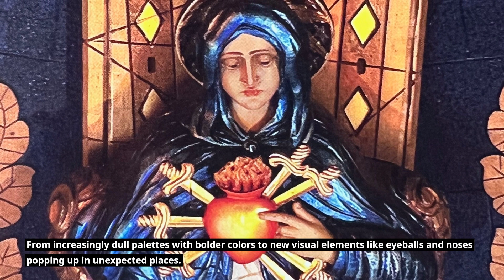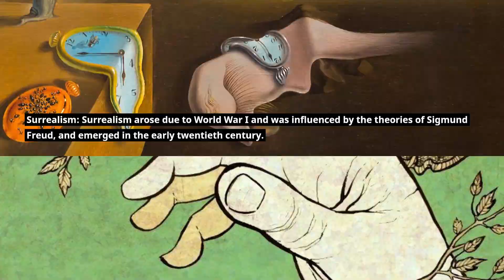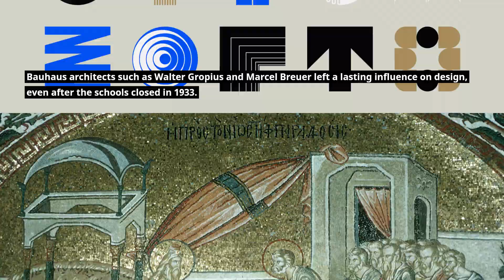8 Notable Art Movements in History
There have been important art movements throughout history that have shaped the evolving art world. Over the past three centuries, these movements have led to shifts in artistic styles, from increasingly dull paintings of bolder colors to the appearance of new visual elements such as eyeballs and noses in unexpected places. Each movement has distinct "-isms", which makes it hard to keep up with each one

Edo ukiyo-e: This movement, which emerged in the 1770s, captured the fleeting nature of life through woodblock prints. These prints depict cultural icons such as kabuki actors and sumo wrestlers in bold colors and thick flat lines. Katsushika Hokusai's The Great Wave off Kanagawa exemplifies this style, which later inspired the French Impressionists.

Romanticism: The Enlightenment encouraged rational thinking, but the Romantic era, which spanned the late eighteenth and early nineteenth centuries, was countered by the celebration of individual artistic genius. Artists such as John Constable and Théodore Gericault conveyed strong emotions through paintings inspired by nature, with an emphasis on connection to the sublime.

Impressionism: This movement emerged after Claude Monet's painting "Impression, Sunrise" in 1872 as a revolt against the strict realism of the academic establishment. Artists such as Monet, Camille Pissarro, and Edgar Degas used mysterious and ethereal paintings, deviating from clear lines and emphasizing emotion. Works such as Pierre-Auguste Renoir's Luncheon on the Boat Party demonstrated this style.

Brutalism: The Brutalist school emerged in the early twentieth century, and serves as a bridge between impressionism and surrealism. Fovey's artists exaggerated the colours, infusing boldness and dynamism into their work. André Derain's "Blackfriars Bridge London" embodies this movement, which placed an emphasis on personal expression and vibrant tones.

Cubism: Cubist painters, including Georges Braque and Pablo Picasso, revolutionized art by depicting subjects as geometric shapes, often from multiple perspectives. This early twentieth-century movement, born of critic Louis Vauxel's description of Braque's work, fragmented reality into abstract forms.

Surrealism: Surrealism arose due to World War I and was influenced by the theories of Sigmund Freud, and emerged in the early twentieth century. Artists like Salvador Dalí tapped into their subconscious minds to create provocative, dreamlike works, meant to evoke hidden emotions and thoughts.

Dadaism: The Dadaists emerged in response to the irrationality of World War I, rebelling against societal norms and norms. The movement embraced the absurd and the unorthodox, seeking to shock the masses into consciousness. The Bicycle Wheel by Marcel Duchamp and the Ingres Violin by Man Ray are notable works of this movement.

Bauhaus: The Statliches Bauhaus, a group of German schools of art and design that began around 1919, aimed to unify art with mass production. This movement sought to fuse the artistic and practical worlds by incorporating art into everyday objects and architecture. Bauhaus architects such as Walter Gropius and Marcel Breuer left a lasting influence on design, even after the schools closed in 1933.

In essence, the evolution of the art world over the centuries has been driven by these transformative movements, each leaving a unique imprint on artistic expression and interpretation.